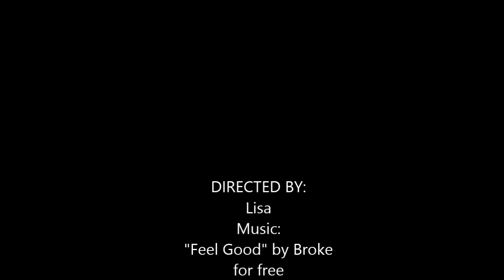Senegalese Twists: The Struggles and Tips for installing in 4b/4c hair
So, I installed Senegalese twists in my hair last week. I did it over the course of a week, and this describes the happenings, struggles, and tips of my experience. Especially for 4b/4c type hair.